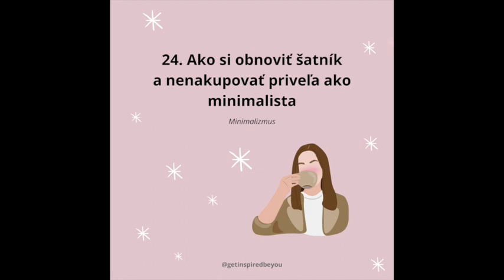24. Ako si obnoviť šatník a nenakupovať priveľa ako minimalista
Minimalizmus nie je len o uvoľnení fyzického priestoru, ale je to aj spôsob zmýšľania, ktorý môže zmeniť každý aspekt vášho života. Začnite teda svoju minimalistickú cestu ešte dnes a odomknite potenciál pre šťastnejší a zmysluplnejší život.

Ak sa vám epizóda páčila nezabudnite ju ohodnotiť, napísať krásny komentár, zdielat' ju na vašich sociálnych sieťach a označiť ma ⁠⁠@getinspiredbeyou⁠⁠ !

⭐️ BeYOUtiful and Get Inspired⭐️

Ľúbim Vás 💚